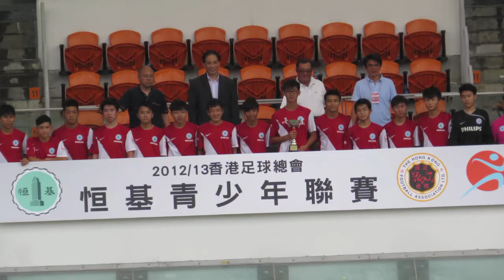恒基青少年足球(2012-2013)得奬球隊領奬部份片段5之U16精英盃亞軍流浪